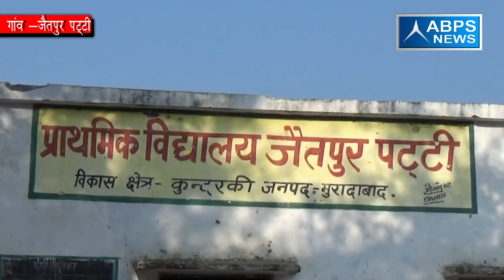सोलर लाईट से चमक रहा है जैतपुर पट्टी गाँव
जैतपुर पट्टी गाँव में शौचालय काफी संख्या में बने हैं तो सोलर लाईट से भी बखूबी चमक रहा है यह गांव